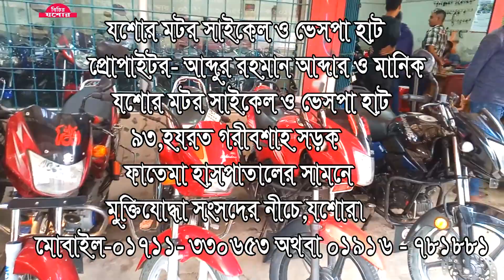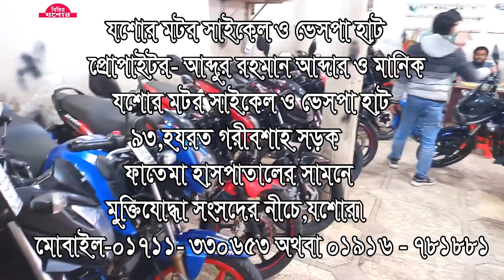কম দামে পুরনো বাইক কিনুন।যশোরে ফাতেমা হাসপাতালের সমনে এই সর্ব প্রথম পুরাতন বাইক বিক্রির হাট।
প্রতিনিয়ত বিনোদন পেতে লাইক & শেয়ার করে আমাদের সঙ্গেই থাকুন
          বিচিত্র যশোর,বিচিত্র বাংলাদেশ ,বিউটিফুল বাংলাদেশ,নাইস বাংলাদেশ,বিচিত্র
                            পাখি,ভালবাসি বাংলাদেশ,,বিলুপ্ত প্রানী,বাংলাদেশ,
                             jesika sobnom,Green Screen video